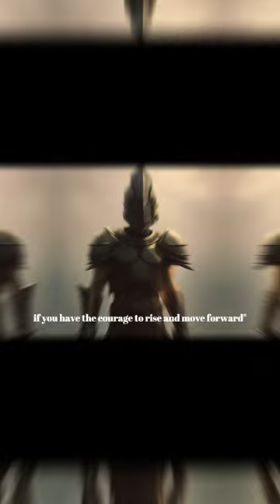Tacitus Motivational Quote about Defeat. Trust the process.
The images are from Night Cafe Studio AI.
If you want to see more content like this drop a follow!